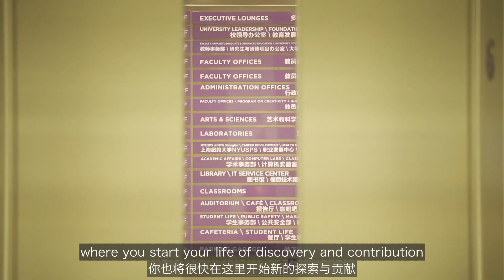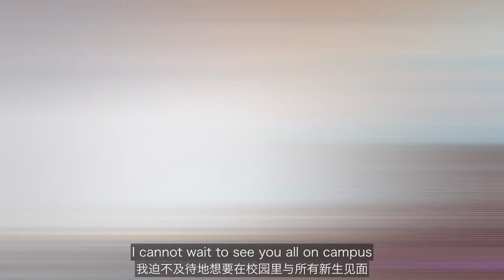Welcome to the Family, NYU Shanghai Class of 2024!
Student body President Taylah Bland '21 and Vice President Wenxin Tang '23 have a warm welcome message for our newest Class of 2024.